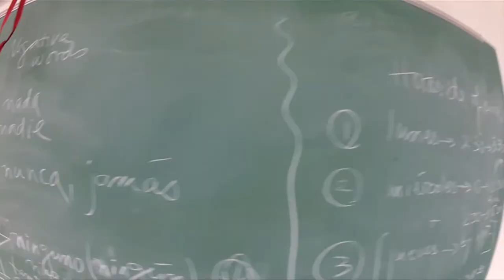Tribute to Father Jonathan DeFelice, O.S.B.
For nearly a quarter of a century, Father Jonathan has been a steadfast pillar of leadership, lifting up Saint Anselm College. Here is a look back at some of his finest moments through the eyes of friends and colleagues. Many thanks to Mike Sheehan '82 and the creative team at Hill Holliday for producing this video.